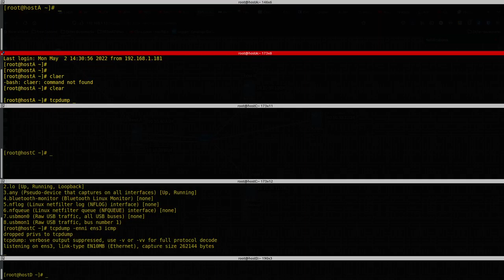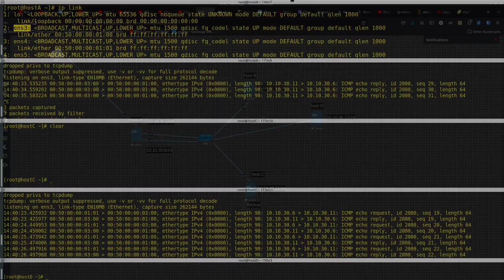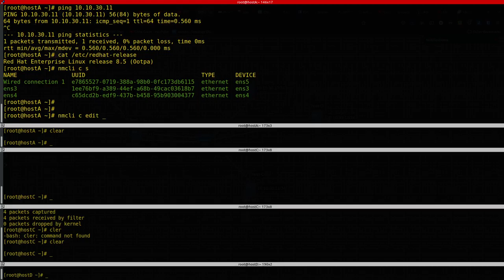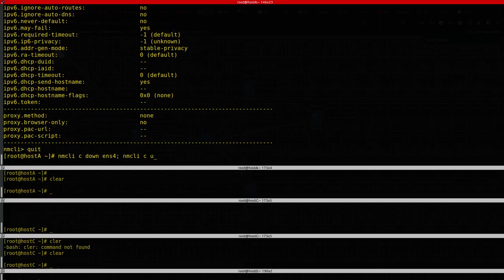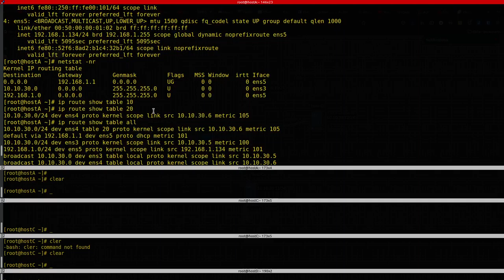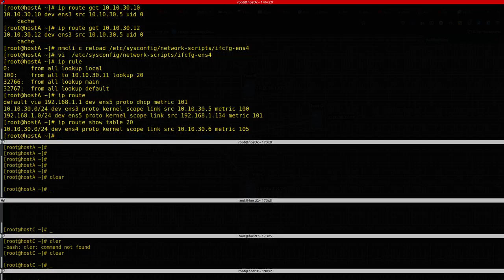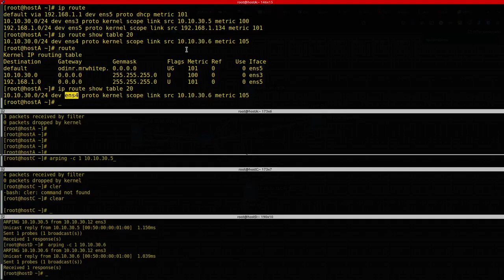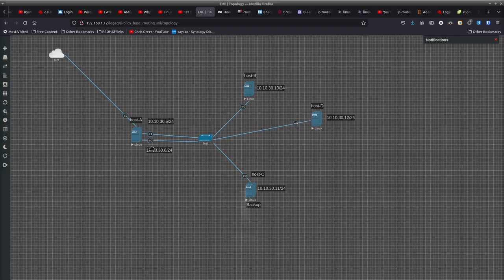Dos IPs de la misma subnet (Policy Base Routing)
Paremetros del kernel

arp_filter - BOOLEAN :

0 - (default) The kernel can respond to arp requests with addresses from other
interfaces. This may seem wrong but it usually makes sense, because it
increases the chance of successful communication.  IP addresses are owned by
the complete host on Linux, not by particular interfaces. Only for more complex
setups like load-balancing, does this behaviour cause problems.

1 - Allows you to have multiple network interfaces on the same subnet, and have
the ARPs for each interface be answered based on whether or not the kernel would
route a packet from the ARP'd IP out that interface (therefore you must use
source based routing for this to work). In other words it allows control of
which cards (usually 1) will respond to an arp request.

arp_filter for the interface will be enabled if at least one of
conf/{all,interface}/arp_filter is set to TRUE, it will be disabled otherwise.

arp_announce - INTEGER :

Define different restriction levels for announcing the local source IP address
from IP packets in ARP requests sent on interface:

0 - (default) Use any local address, configured on any interface

1 - Try to avoid local addresses that are not in the target's subnet for this
interface. This mode is useful when target hosts reachable via this interface
require the source IP address in ARP requests to be part of their logical
network configured on the receiving interface. When we generate the request
we will check all our subnets that include the target IP and will preserve the
source address if it is from such subnet. If there is no such subnet we select
source address according to the rules for level 2.

2 - Always use the best local address for this target.  In this mode we ignore
the source address in the IP packet and try to select local address that we
prefer for talks with the target host. Such local address is selected by
looking for primary IP addresses on all our subnets on the outgoing interface that include the target IP address. If no suitable local address is found we select the first local address we have on the outgoing interface or on all other interfaces, with the hope we will receive reply for our request and even sometimes no matter the source IP address we announce.

The max value from conf/{all,interface}/arp_announce is used.

Increasing the restriction level gives more chance for receiving answer from the resolved target while decreasing the level announces more valid sender's information.

arp_ignore - INTEGER :

Define different modes for sending replies in response to received ARP requests that resolve local target IP addresses:

0 - (default): reply for any local target IP address, configured on any
interface

1 - reply only if the target IP address is local address configured on the
incoming interface

2 - reply only if the target IP address is local address configured on the
incoming interface and both with the sender's IP address are part from same subnet on this interface

3 - do not reply for local addresses configured with scope host, only
resolutions for global and link addresses are replied

4-7 - reserved

8 - do not reply for all local addresses

The max value from conf/{all,interface}/arp_ignore is used when ARP request is received on the {interface}